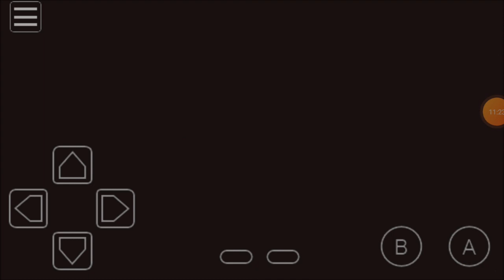Let's Play Pokemon Red Part 32: Team Rockets Celedon Base Part 1!